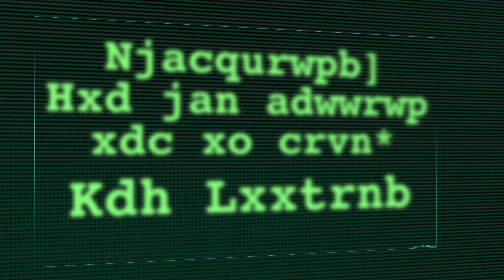Girl Scouts Cookie UFO landing!